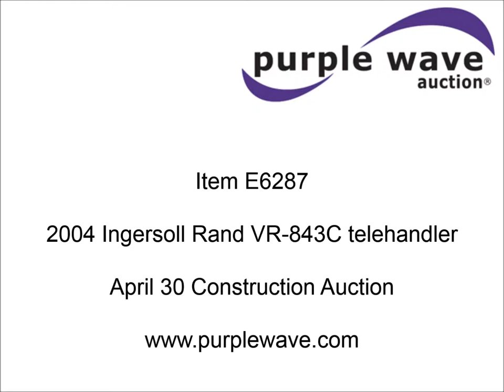2004 Ingersoll Rand VR-843C telehandler for sale | sold at auction April 30, 2015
2004 Ingersoll Rand VR-843C telehandler
4,294 hours on meter
Cummins QSB4.5-30-T four cylinder diesel engine
Serial 46412153
Powershift transmission
3F-3R gears
Soft shift
Four wheel drive
Enclosed cab
AC
Spring suspension seat
8,000 lbs maximum lift capacity
43.1&#039; maximum lift height
28&#039;2&#039; maximum reach
Three boom sections
5&#039;L forks
Pintle hitch
13.00-24 tires
23,300 lbs. base operating weight
Serial 179585

It was located in Rainbow, TX, and we sold it to the highest bidder for $17,600.